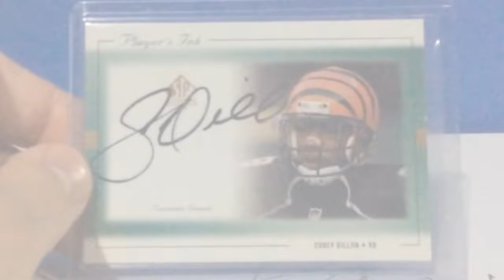WHAT ABOUT COREY DILLON???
Corey Dillion is one of the most overlooked RBs in this present time. And, it's time to put some respect on his name. (excuse the audio)

Prod. Kidkeva

corey dillion highlights bengals patriots juco college washington hall of fame 2021 nfl podcast youtuber bsewell513 @Bsewell513